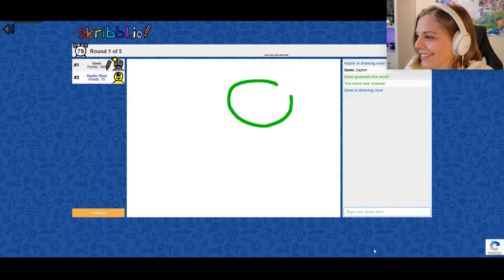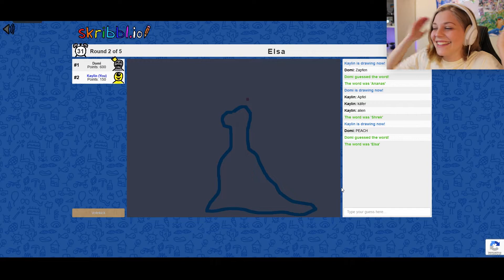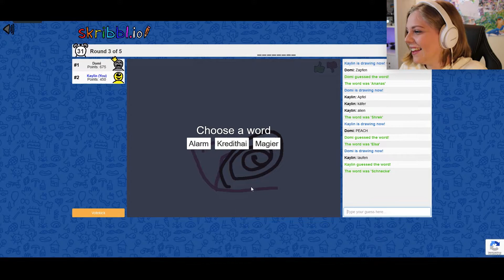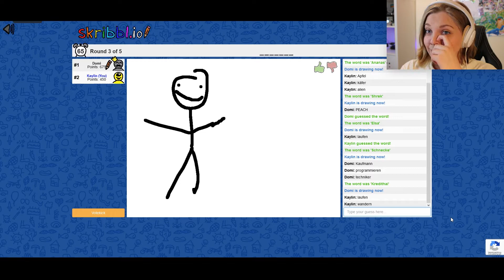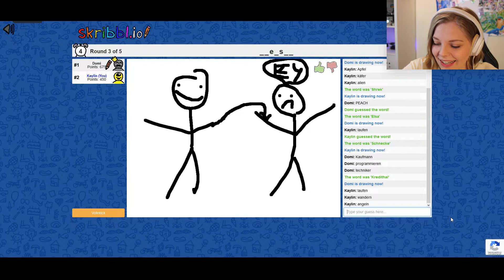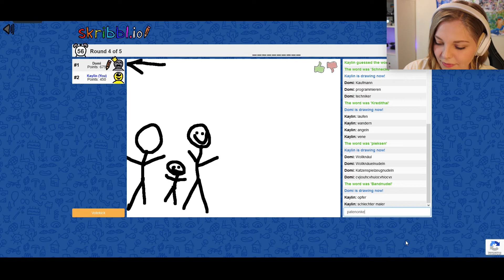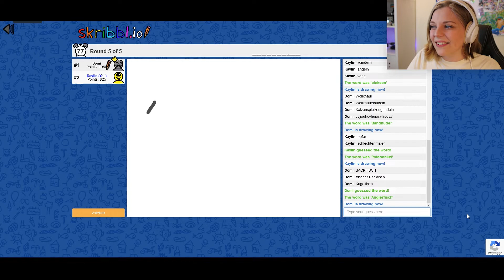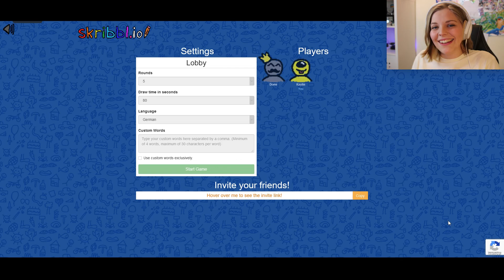DER KAMPF DER GIGANTEN 💥 LTT #17 l Skribbl.io l Kaylin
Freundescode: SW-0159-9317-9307